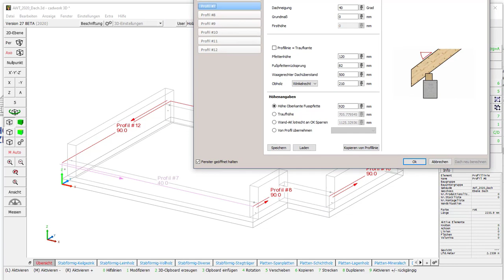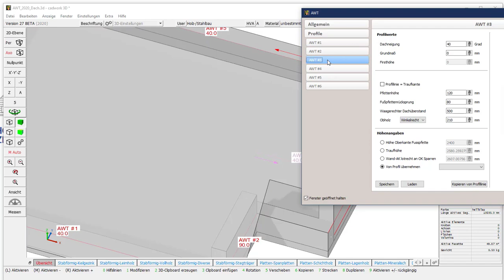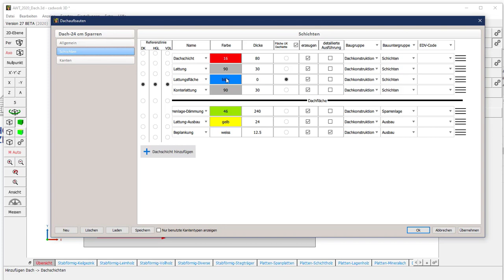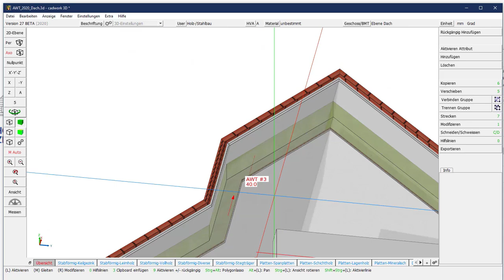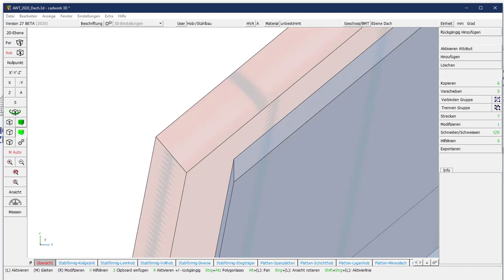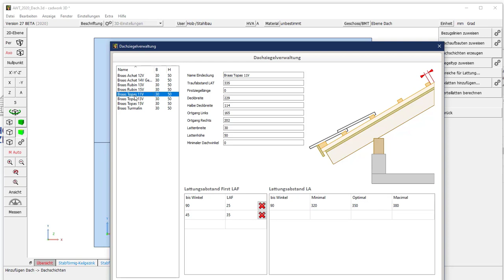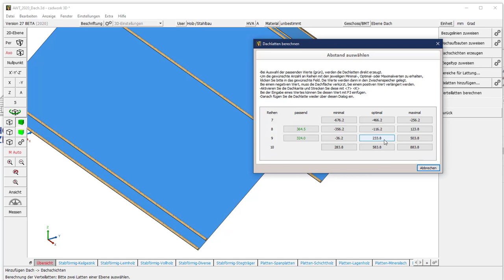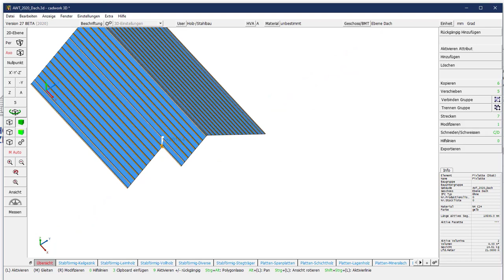cadwork Anwendertreffen 2020, Dach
Neuerung Version 27,
Dachschichten und Lattungsberechnung

Inhaltsverzeichnis:

01:59 - Dachausmittlung berechnen

04:02 - Dachschichten definieren

10:40 - Lattungsberechnung